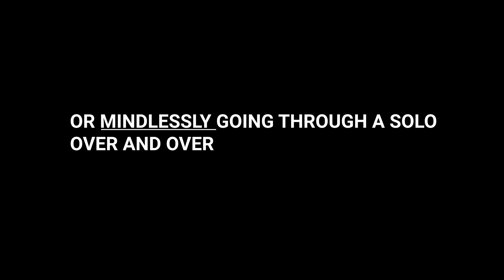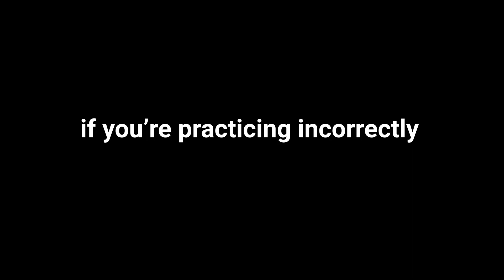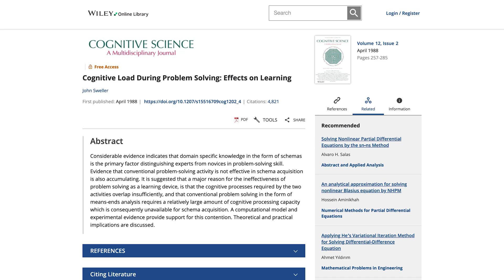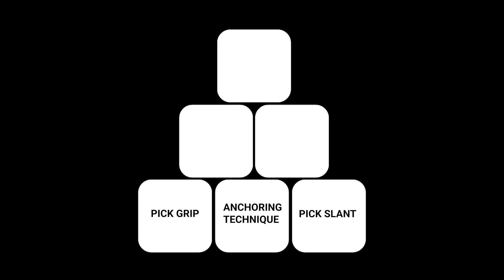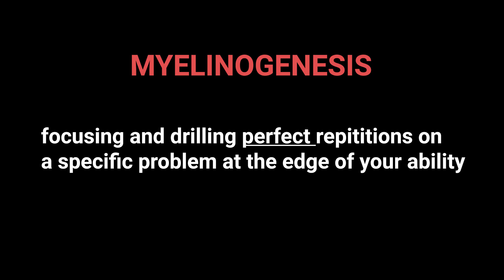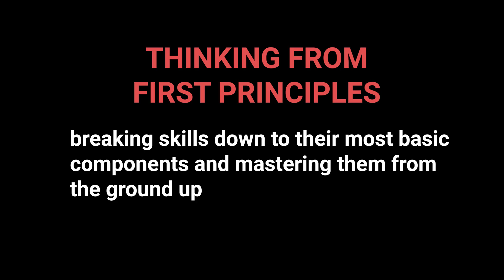3 hacks for getting so good at guitar, it feels like cheating (neuroscience based)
0:00 Intro
1:47 Myelinogenesis
9:47 Skill Isolation
11:01 Thinking from first principles
15:41 Recap